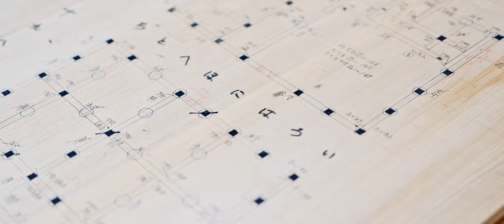TAKUMI KATO / short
仕事への向き合い方。職人としての向き合い方。
「大工」という職業に、誇りを持って。
手の感覚を頼りに、作り続ける。